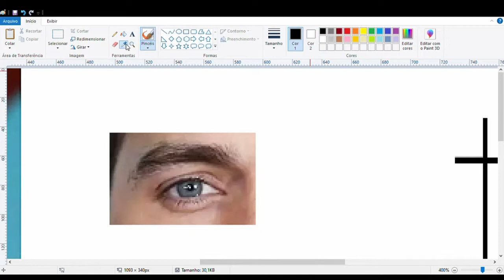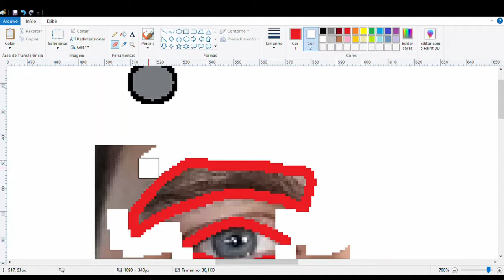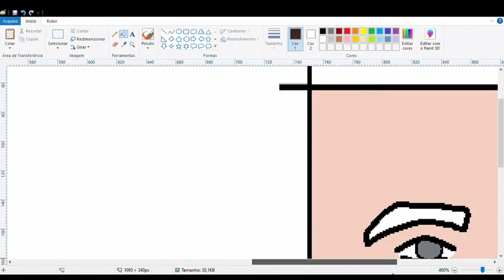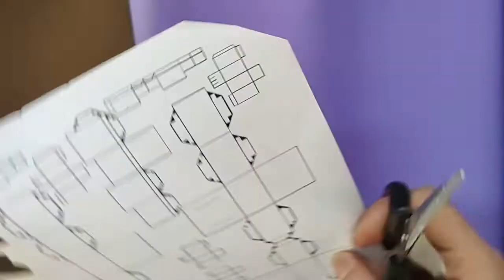O guerreiro, Naruto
Olá aventureiros,

Agora chegou a vez de mais um personagem reserva dos Aventureiros de Agrias: Naruto

Não aquele Naruto do anime, que tem uma raposa de nove caudas dentro do corpo, mas o guerreiro brucutu que será usado quando Goku não estiver disponível